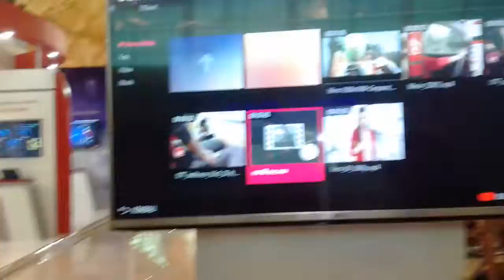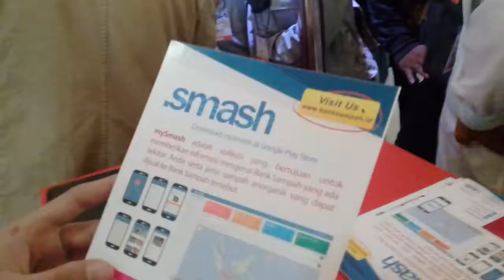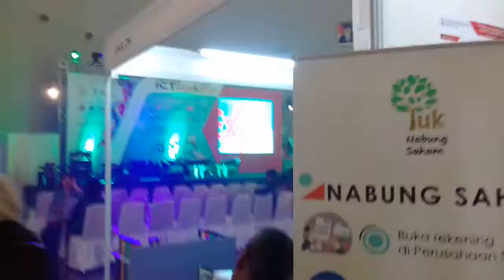ICT Telkom University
Untuk merayakan ulang Tahun Telkom University, universitas mengadakan Pameran ICT atau TIK(Teknologi Informasi dan Komunikasi. Yang diramaikan oleh pameran produk-produk terbaru dari perusahaan- perusahaan yaitu TelkomGroup, HUAWEI dan dari IndiHome. Dari tgl 19 Oktober - 21 Oktober.